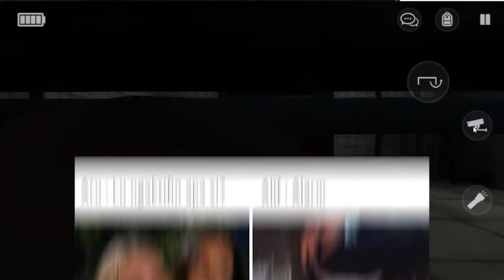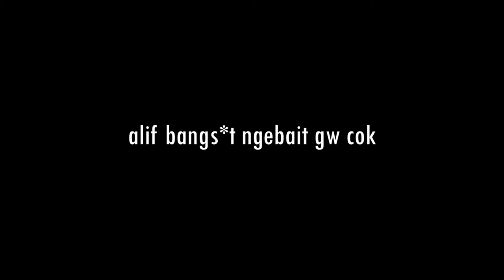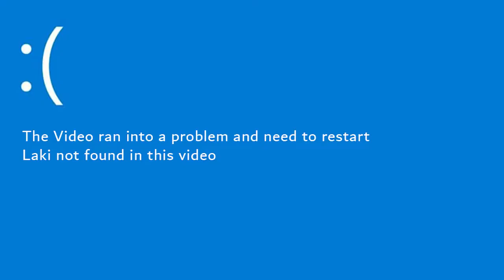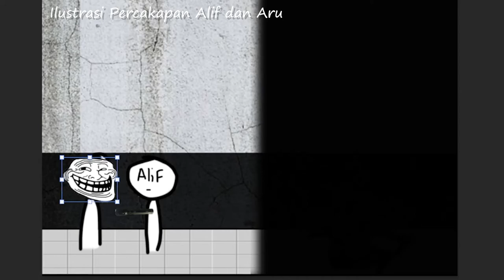Teriakan Seorang Jantan, Cuya Wrong Way - Speciment Zero Indonesia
My PC Spec :
SSD = SSD V-Gen Platinum 128 GB
VGA : Radeon RX 460 2GB

Link Donasi via Saweria ► (--)
Link Server Discord  ►  (--)